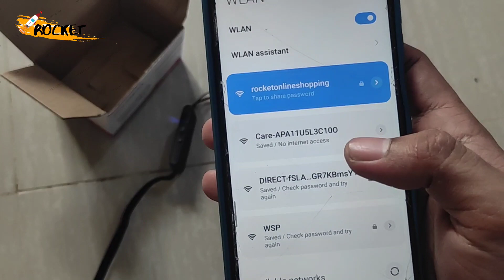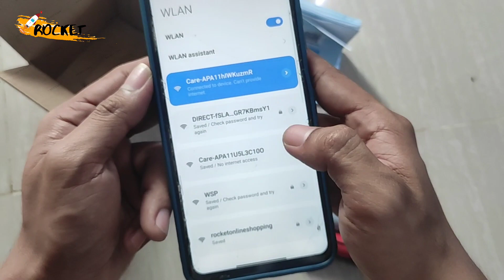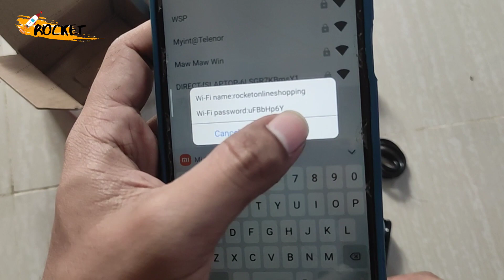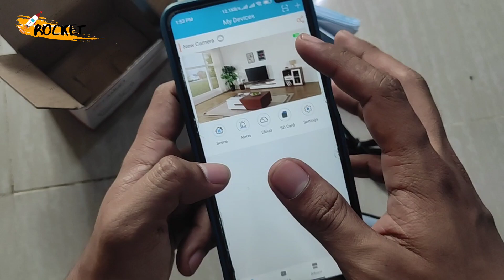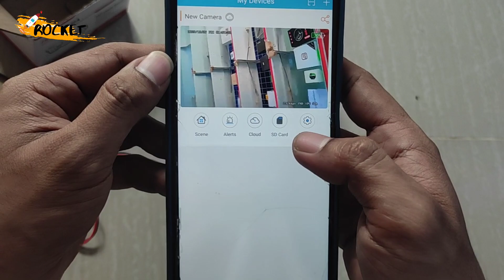1080P Wireless Hidden Camera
1080P Wireless Hidden Camera  –
(ကြိုးတိုကင်မရာ 1080P)

နေရာတိုင်းမှာ လူလိမ်လူညာတွေရှိနေတယ်ဆိုတာ သင်သိရဲ့လား??
သိပ်ဟုတ်တာပေါ့…. သိလည်းသိနေတယ်၊ ရိပ်မိနေပါရဲ့နဲ့ လက်ဆုပ်လက်ကိုင်ပြစရာလည်းမရှိဘူးဆိုရင် အမှန်တရားဆိုတာ မျက်ကွယ်ပြုနေမှာပါ…
ကိုယ်မသိတဲ့အချိန် ဘယ်သူတွေဘာတွေလုပ်နေလဲ??
ကိုယ့်အိမ်မှာ CCTV လည်းမတက်ချင်ဘူး?? camera အသေးစားလေးပဲ မသိအောင်ထားချင်တာလား??
ဘယ်သွားသွားအလွယ်တကူပဲသယ်သွားချင်တာလား??
အကျီထဲကို အလွယ်တကူသယ်သွားလို့ရတာမျိုးလိုချင်တာလား??
ဘာပဲလိုလို Rocket ရှိတယ်နော်….
camera လေးက ပါပါးလေးနဲ့ သေးသေးလေးပါ။
Spy တပ်ချင်တဲ့သူတွေအတွက် လိုအပ်သလို ပြင်ဆင်ပြီး သုံးလို့ရပါတယ်…
Wifiပါချိတ်လို့ရသလို Router နဲ့လည်းချိတ်လို့ရတာမို့ နယ်ခြားအဝေးကနေတောင် internet လေးဖွင့်ပြီးလှမ်းကြည့်လိုက်ရုံပါဘဲ…
Battery အနေနဲ့ကလည်း တခါအားသွင်းထားရင် Stand By တရက်လောက်ခံတာမို့ အားအကုန်မြန်မှာ မစိုးရိမ်ရတော့ဘူးပေါ့…
နေ့ဘက်သာမက ညဘက်မှာလည်း မီးလုံးဝမရှိရင်တောင် ရိုက်ကူးနိုင်မှာပဲဖြစ်ပါတယ်…
SD Card လေးစိုက်ပြီး အသုံးပြုမယ်ဆိုရင်တော့ Record လုပ်ထားသမျှကို ပြန်ကြည့်လို့ရမှာပဲဖြစ်ပါတယ်…
camera လေးက ကြိုးပါးပါးလေးပါတာမို့ ကြိုက်သလိုခေါက်ထားလို့ရသလို ကြိုက်တဲ့နေရာမှာထားလို့ရပါတယ်…
Cameraလေးရဲ့ ရုပ်ထွက်က Full HD အပြည့်ရမှာပဲဖြစ်ပါတယ်…
Photo နှင့် Video တွေကို SD Card ဖြုတ်စရာမလိုဘဲ App ထဲကနေ အချိန်မရွေးဝင်ကြည့်နိုင်ပါတယ်…
ဖုန်း ၄ လုံးအထိ camera လေးကို ချိတ်ဆက်ထားလို့ရပါတယ်…
Android,IOS နှင့် Window တွေမှာပါ အသုံးပြုလို့ရပါတယ်နော်…

ဆက်သွယ်မှာယူနိုင်တဲ့ ဖုန်းနံပါတ်လေးတွေကတော့
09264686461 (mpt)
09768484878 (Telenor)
ကို ဆက်သွယ်မှာယူနိုင်ပါတယ်…